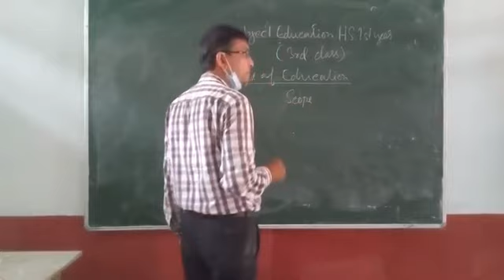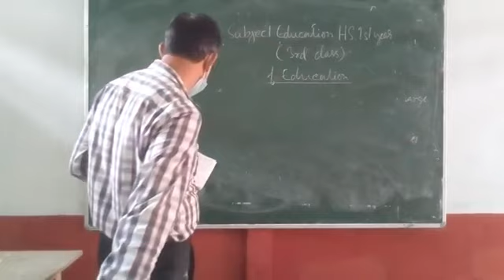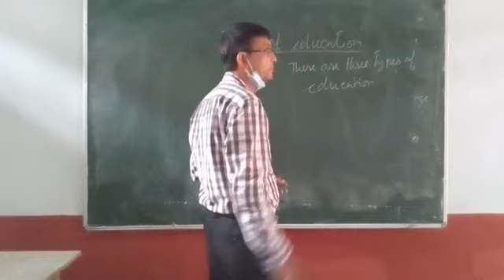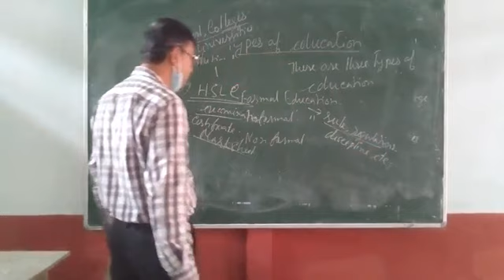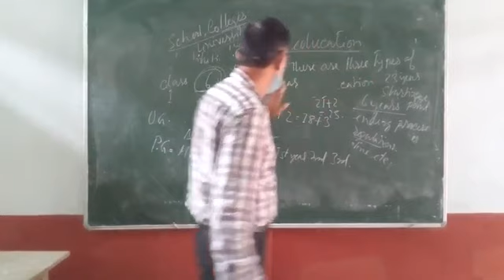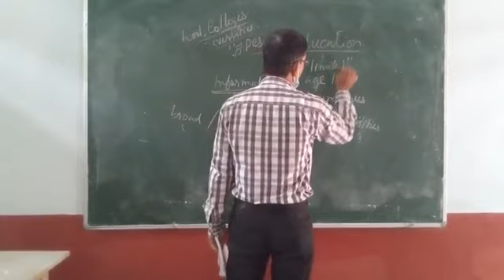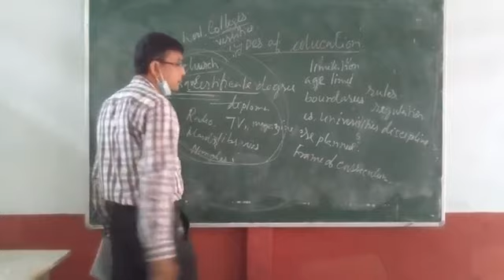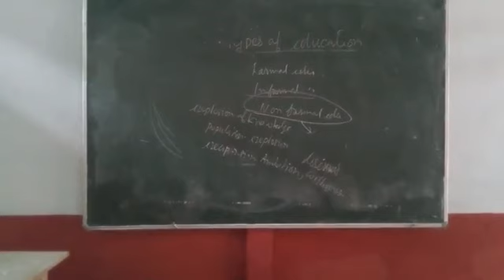29th july 1st yr education